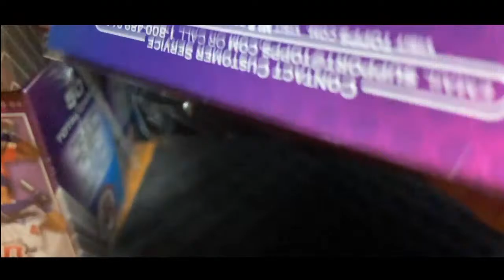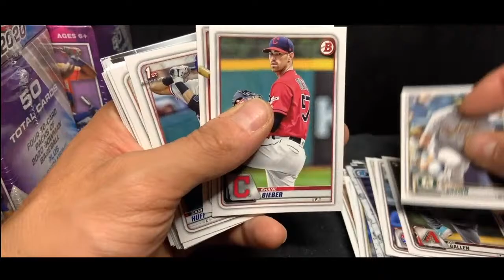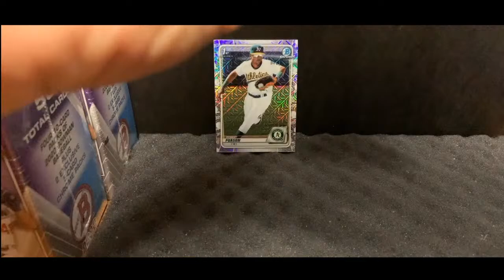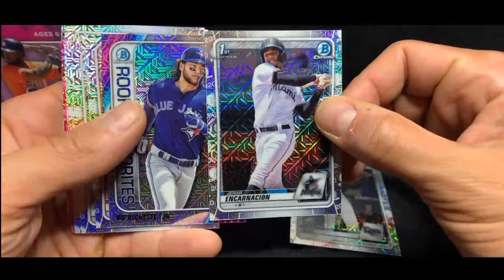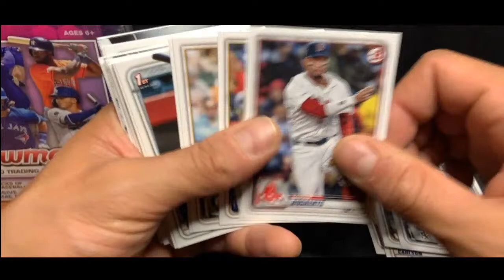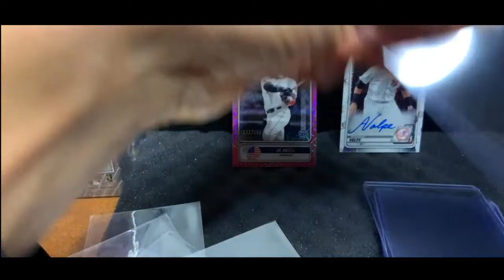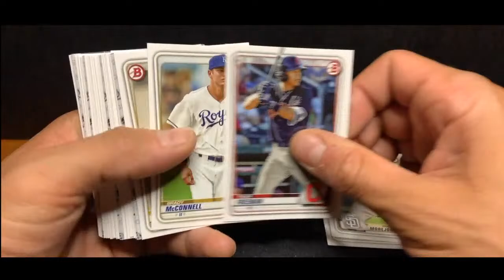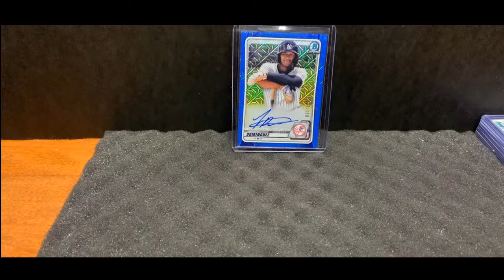7/5 Bowman 2020 Mega Box Break 10pm est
7/5 Bowman 2020 Mega Box Break 10pm est, We got another Jasson Dominguez auto this one d/150 Chrom Blue MEGA Chrome Auto Get some!!!